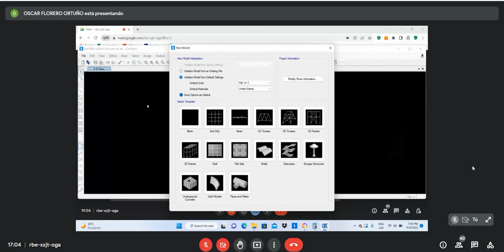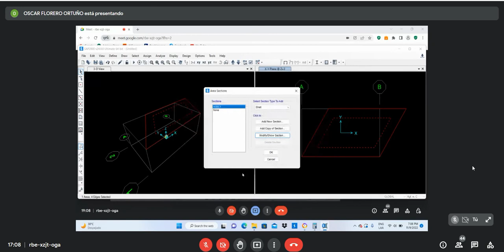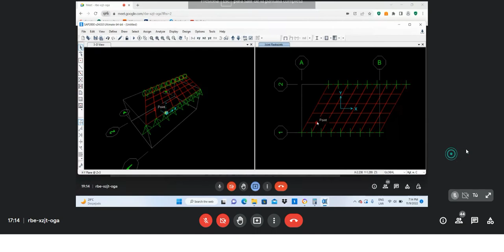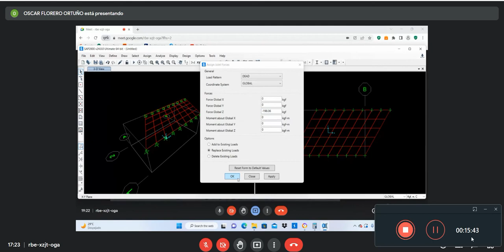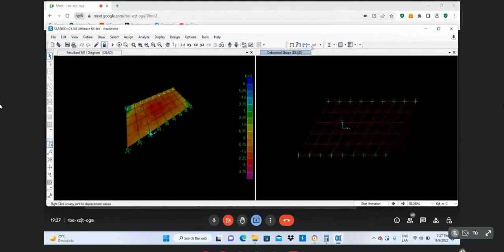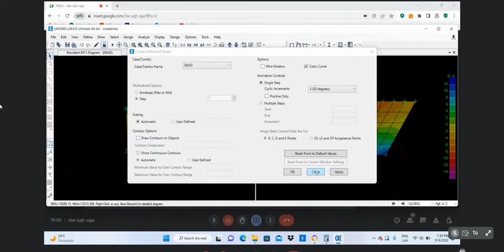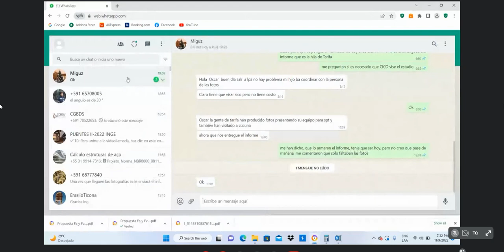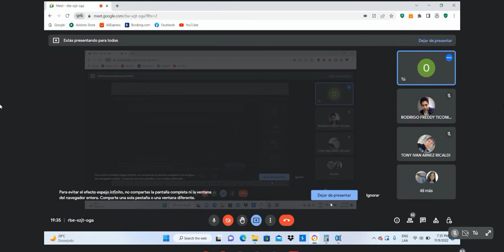PUENTES - Clase miércoles 09/11/2022